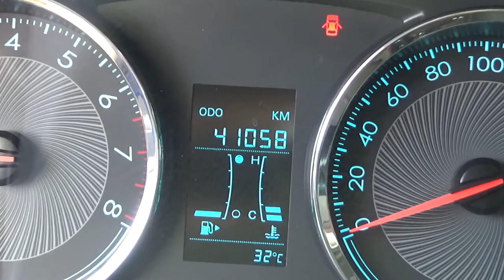GM Financial / Descripc - kd083010